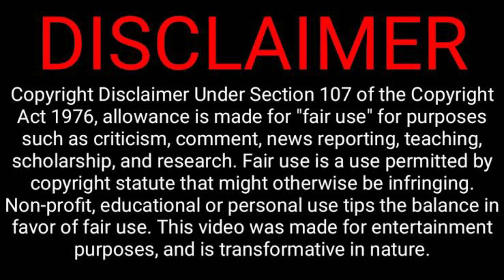நடுஇரவில் வீடு புகுந்து து*ப்பாக்கியால் சுட்டதில் தன் மனைவி & கண்ணை இழந்த John | Crime Story Tamil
வேற லெவல் Twisted True Crime Case.Crime story tamil narrated by velrajan.